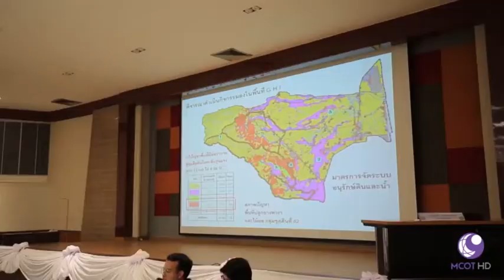กรมพัฒนาที่ดิน - จัดประชุม คณะอนุกรรมการกลั่นกรองโครงการวิจัยกรมพัฒนาที่ดิน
กรมพัฒนาที่ดิน : "ประชุมคณะอนุกรรมการกลั่นกรองโครงการวิจัยกรมพัฒนาที่ดิน"

รายการคนไทยหัวใจเกษตร ออกอากาศ วันที่ 22 กุมภาพันธ์ พ.ศ. 2561 (ข่าว)